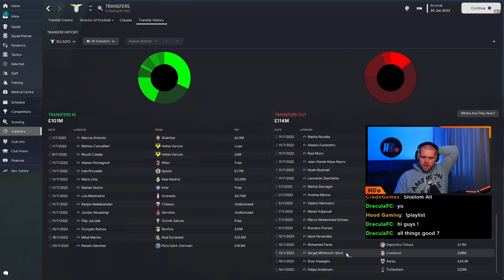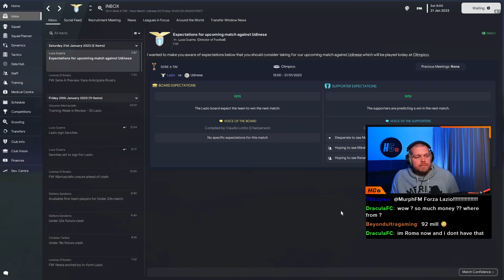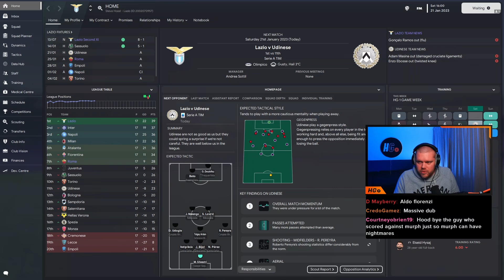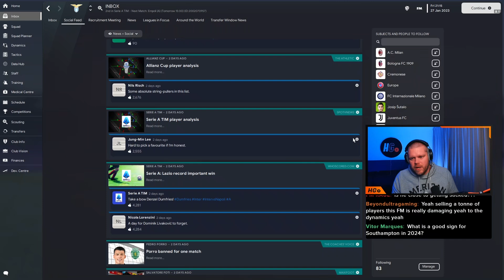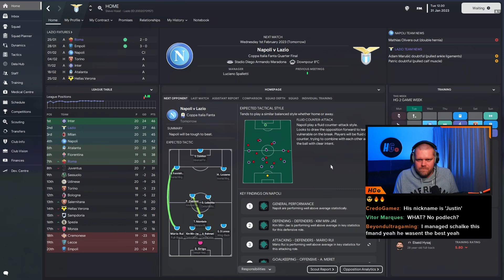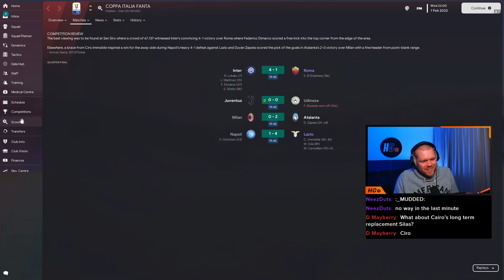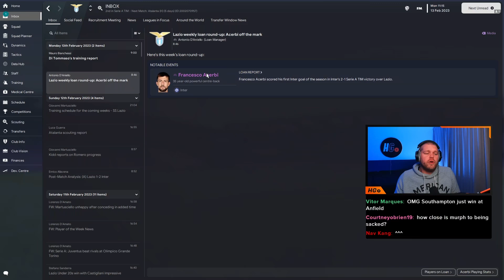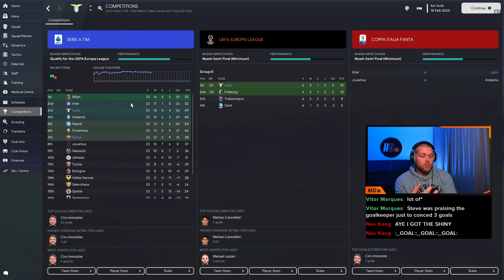IT'S DERBY DAY! | Lazio vs Roma FM23 Network Game #05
We're back with the second series of the Network Game with MurphFM and this time we take out talents to Italy for The Derby Della Capitale.

I will be taking over as Lazio boss and MurphFM will be in charge of Roma, who will come out on top?

𝘼𝙗𝙤𝙪𝙩 𝙈𝙚